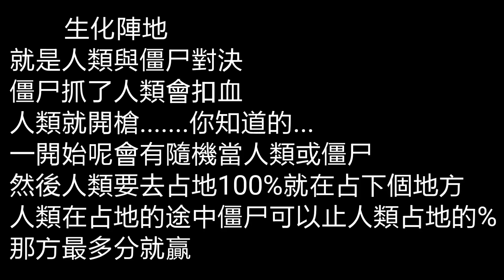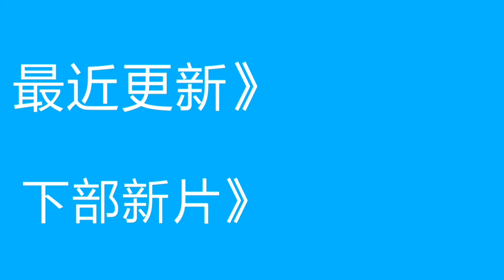【全民槍戰】生化陣地~試玩,人類進攻!!!!(精華)